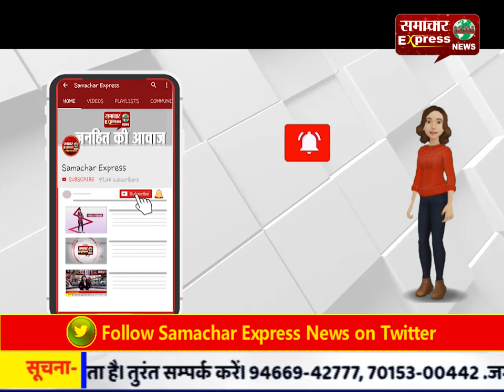युवक ने बस स्टैंड पर तलवार लहराते हुए मचाया आतंक